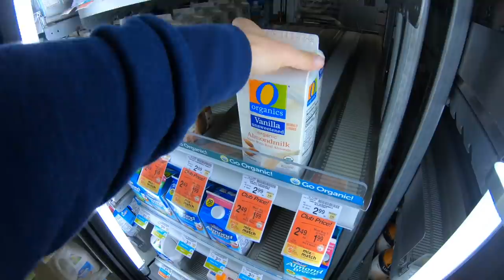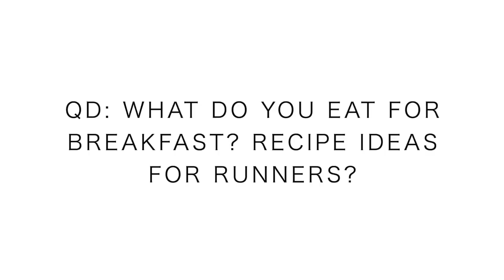Marathon Training and the Nutrition game plan | Breakfast recipes?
Marathon training about to get serious, need to step up my food game too! Onward!

REST Week!

Mailing Address:

USA

Seek Beauty
Work Hard &